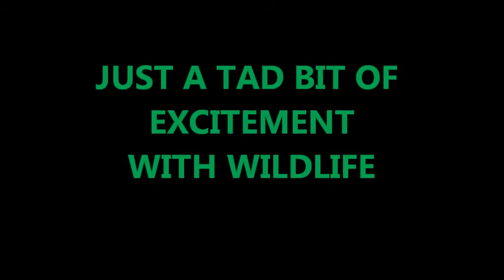PORTER CREEK SHORT WALK AND FOREST WATCHING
ARIZONA OUTDOORS FOREST, FISHING ,WILDLIFE